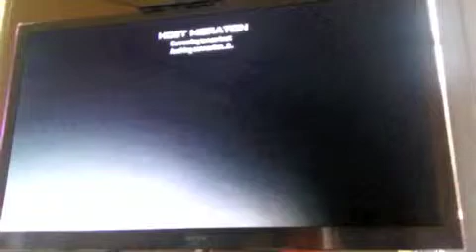MW3 TDM Underground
Another great TDM Game